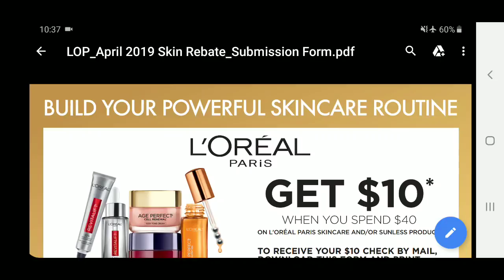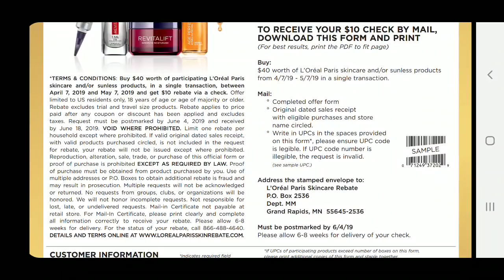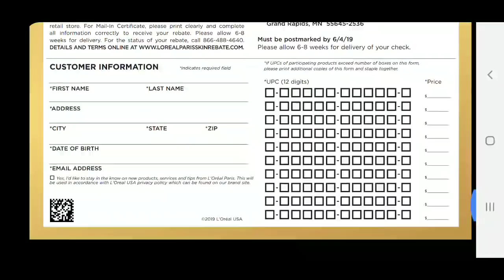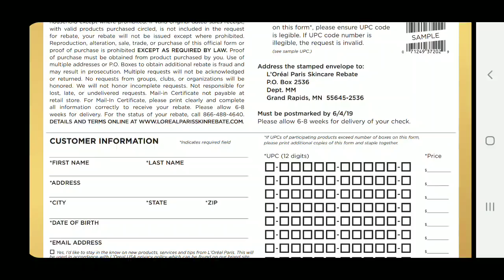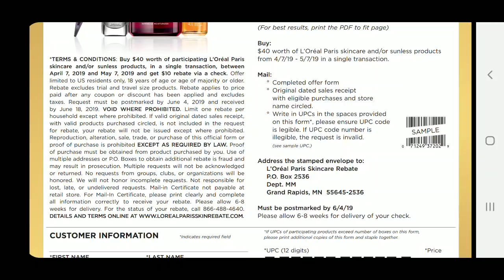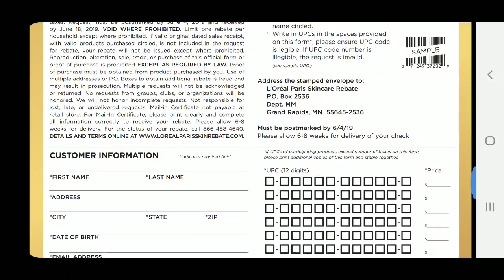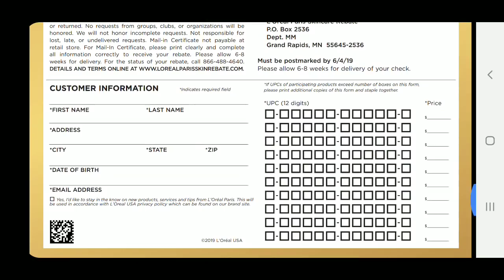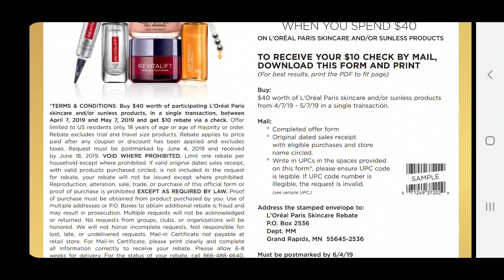↪Reembolso de L'oreal Paris! Preguntas, Dudas y como llenarlo correctamente ↩